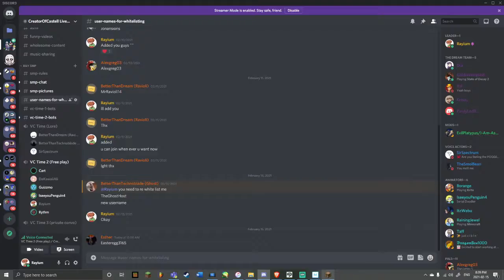Ray SMP (Ep #21) - Chilling at night!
OUTRO: Kubbi / Compass